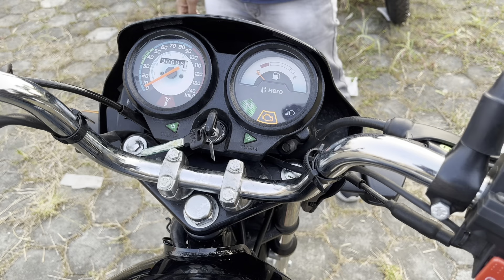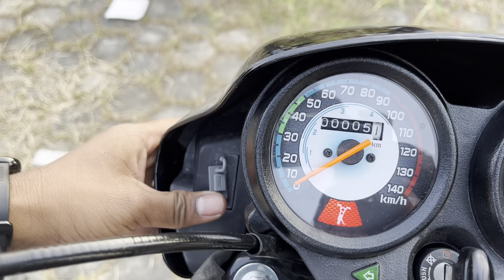New Hero Splendor Plus bs7 (E20) 2024 Model Full Detailed Walkaround Review In Hindi.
Showroom Details :-

Rahul Hero
Near Karamtoli chowk.
Bariatu Ranchi jharkhand

Splendor plus
Splendor bike
Splendor plus 2023 Model
Splendor plus Grey colour
Splendor plus best colour